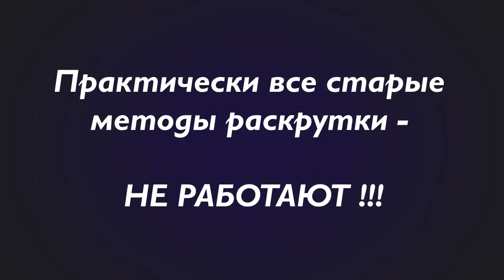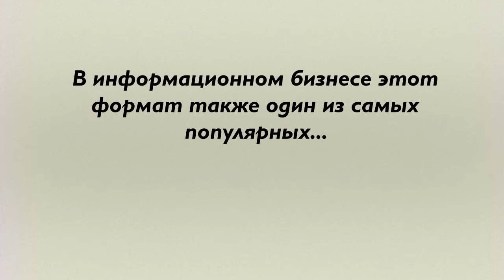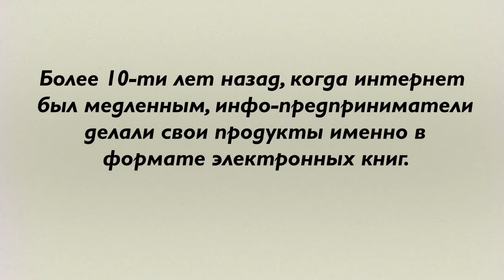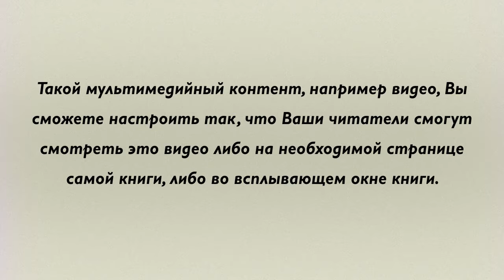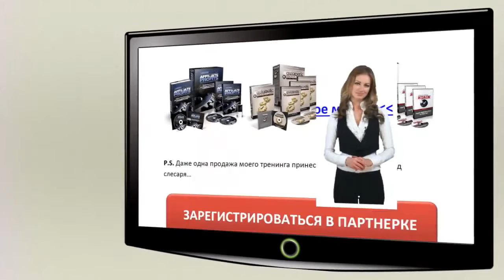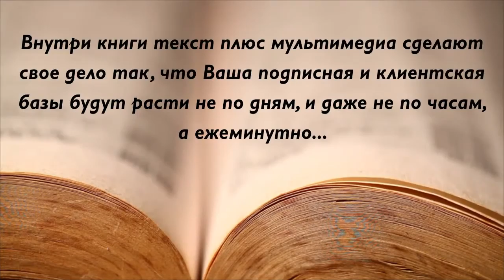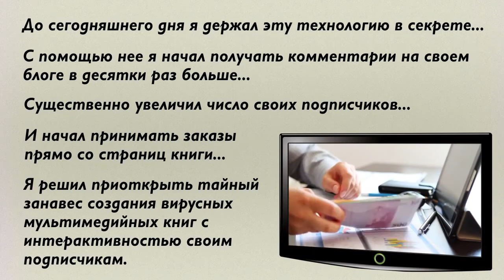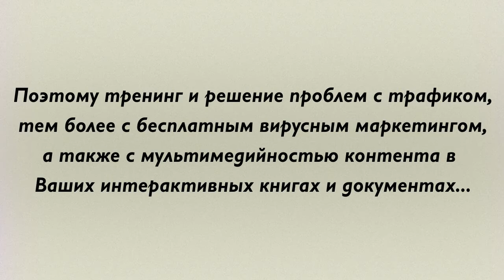Как делать мультимедийные книги видео-курс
Презентация видео-курса о том как делать мультимедийные книги. Данный видео-курс будет доступен с 11 декабря.